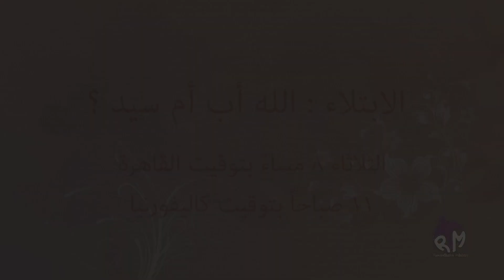الأبتلاء : الله أب أم سيد ؟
الأبتلاء : الله أب أم سيد ؟ - من برنامج ياللا نتصالح